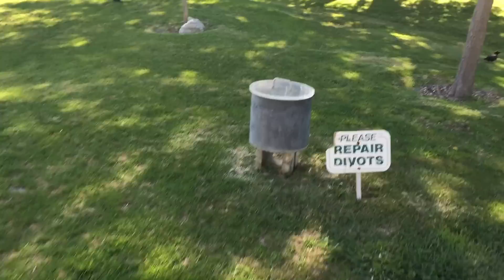VLOG | California Road Trip (Part 2)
Hey friends! Here is the second half of my birthday road trip!
July 25th - July 28th 2015